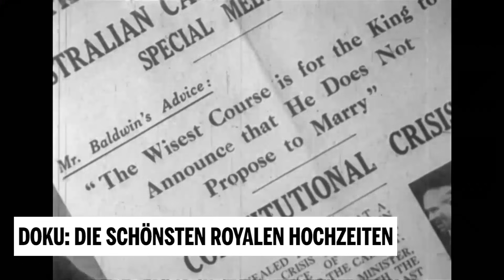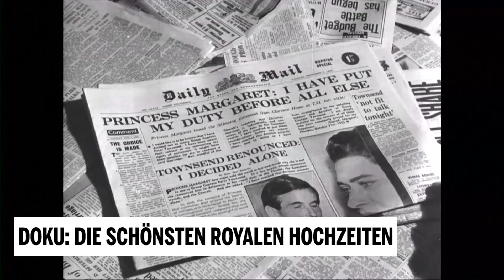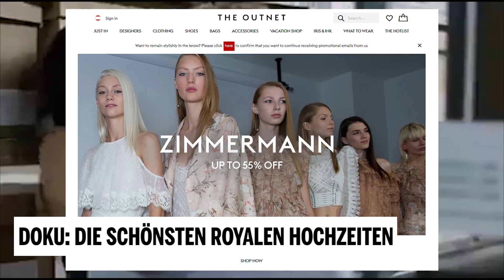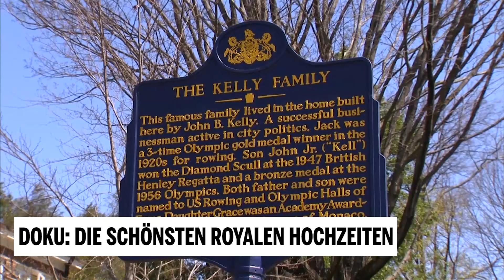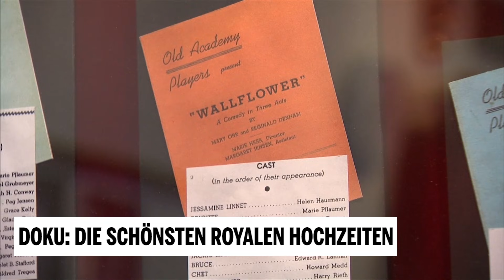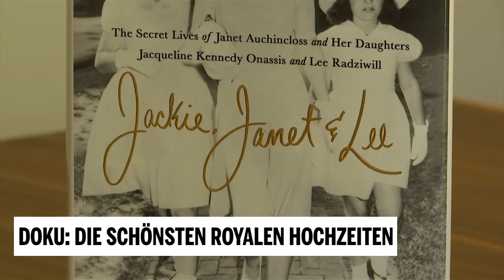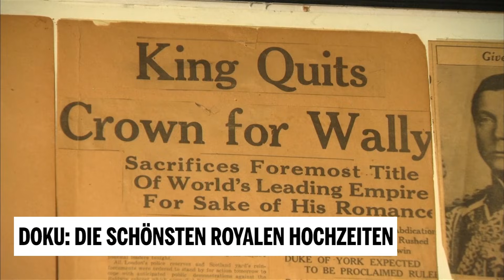Royale Hochzeiten – die große Sondersendung